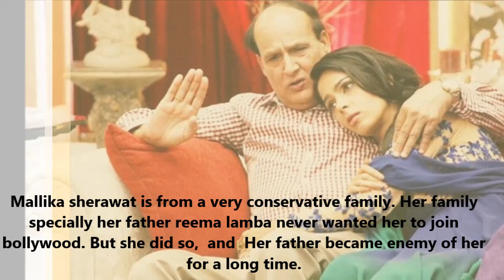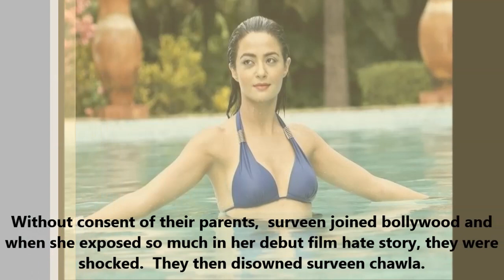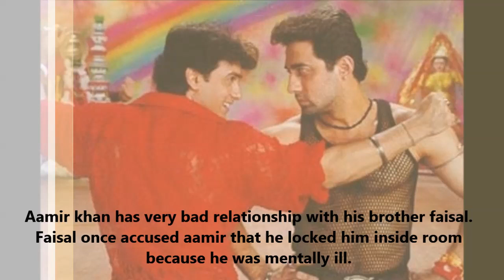Bollywood stars who have bad relation with their family | Dont see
13 bollywood celebrities bad relation with family

Here are the bollywood actors and actresses who seem to have not so good relationship with their parents, brothers or sisters.  Checkout our video to find out.

Ranbir kapoor
Ranbir was completely disturbed from childhood becus of his parents extensive fight.
He used to cry in the middle of night
Ranbir kapoor has no healthy relationship with his dad becus of his attitude. So rishi kapoor never interferes with ranbir filmselection or anything. Infact both of them talk very less with each other.

Aamir khan
Aamir khan has very bad relationship with his brother faisal.
Faisal once accused aamir that he locked him inside room because he was mentally ill.
Aamir also a very bad relationship with his father tahur hussain

Kangana ranaut
Kangana relationship with his father is not at all well from the time she entered in bollywood.
When she was child and her father slapped her for some reason.  She told him ' if u slap me,  i ll slap you back.
During kanganas strugglingdays in bollywood., when she had no money to feed herself,  she didnt ask any assistance from her family
She told media once that she us always unwanted child in her family

Rekha
Rekha is illegal child of his dad who refused to recognise her as a child.
Rekha once said when his father used to come to pick her,  he used to walk past without even recognizing her.
She had leave school school and start working becus of family unstable condition.

Arjun kapoor
Arjun kapoor has not at all healthy relationship with sridevi - his step mother.
You will never find a single picture of them together.
He once said media, that sridevi is just his fathers wife,  and nothing else.

Ameesha patel
Ameesha parents were never happy of she entering into bollywood and wanted to get her married.
After lot of fights at home,  she finaaly made it in bollywood with her debut film kaho na pyaar hai.

On that initial few years of her career,  she started dating vikram bhatt and becus of that her relationship with family became more worse.

She even sent a legal notice to father for mismanaging her funds of 12 crore.

Sunny - Bobbydeol
Sunny deol and bobby deol has no healthy relationshio with their fathers second wife gema malini. You will never picture you deol brothers with hema malini.
And they even didnt attend esha deols wedding who is hema malinis daughter

Lata mangeshkar - asha bhosle
Asha boshle and her elder sister lata mangeshkar has always been each other enimies in their career.  Lata once said this was because of asha s husband didnt like her at all.

Rohit shetty
Rohit shetty had major issued with step brother hriday shetty who openly disowned rohit
Hriday shetty openly said his dad has only two child he and his brother uday shetty.

Kishor kumar
Kishore fell in love legendary muslim actresses madhubala and then decided to convert to islam. Kishore and madhubala did a hindu wedding but failed to impress their kishore kumar parents.

Prateik babbar
Prateik is a child of raj babbar and late actress smita patil. According to prateik,  raj babar never took care of him,  . As soon as smita patil died,  he went on to marry another lady.

Mallika sherawat
Mallika sherawat is from a very conservative family. Her family specially her father reema lamba never wanted her to join bollywood.
But she did so,  and that you her father became enemy of her for a ling time.

Surween chawla
Without consent of their parents,  surveen joined bollywood and when she exposed so much in her debut film hate story, they were shocked.  They then disowned surveen chawla.

The information in this video is taken from internet. The photos of this video are taken from google image search.